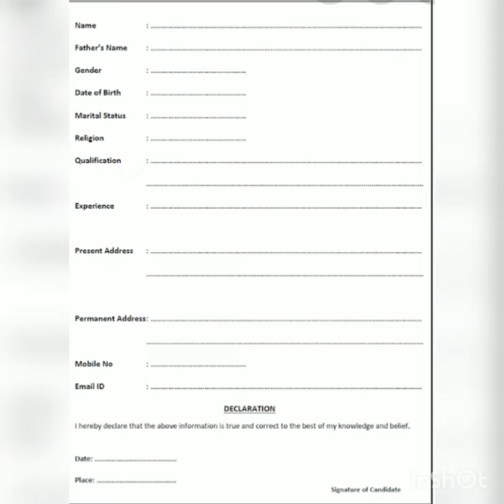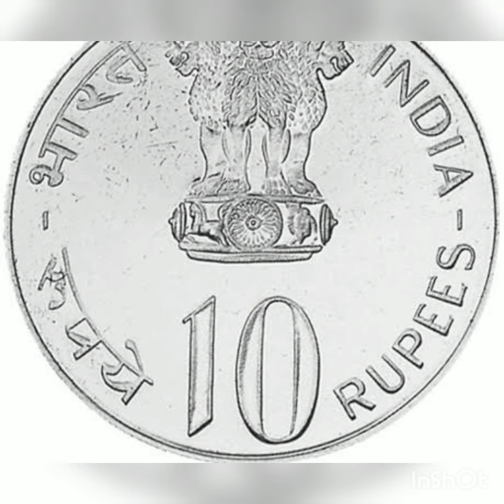Tamil short stories - தன்னம்பிக்கை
Black and white short stories in Tamil